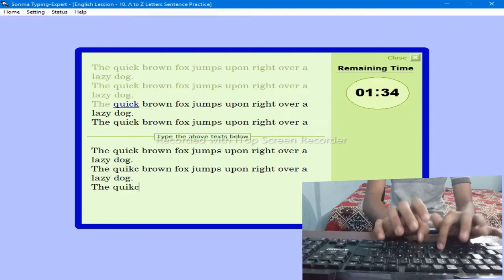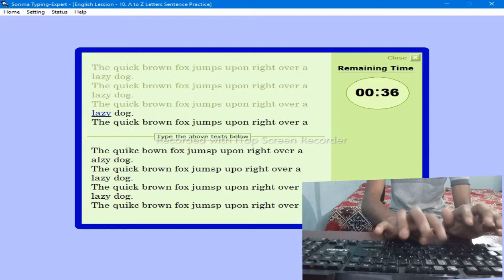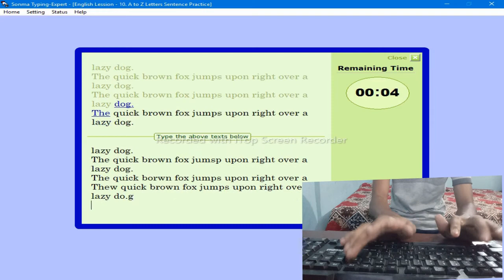TYPING! Sonma typing expert lesson 10.....wpm:-50+ Accuracy:-90+|Gyan keyboard YT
TYPING! Sonma typing expert lesson 10. wpm:-50+ Accuracy:-90+|Gyan keyboard YT|typing english-typing

Sonma typing expert lesson 8

8. 8nd lesson in sonma tuping expert:-

typing speed kaise sikhe
World record typing speed

record,typing,word for the web,fastest typist,ultimate typing championship,voice to text,how to,tutorial,microsoft,transcribe,daskeyboard,audio to text,microsoft word,kevin stratvert,help,transcription,web,audio,transcribe audio

Khalouni Neich (Remix) · Najwa Farouk · Yusuf Eksioglu
Khalouni N3ich (Remix)
? Farouk Musica
Released on:27/02/2022
Author: Najwa Farouk
Author: Najwa Farouk
Author: Najwa Farouk

How to do typig speed in english
Rapid typing 5 pro
A to Z typing speed in 00:03 sec